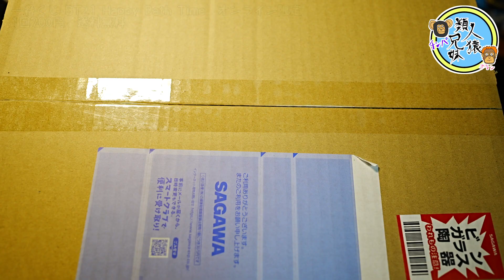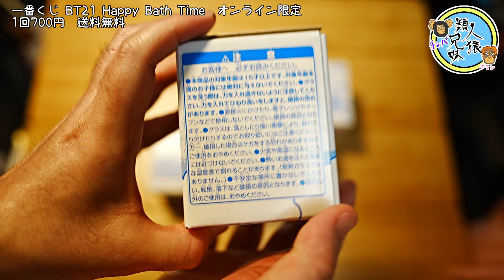開封unboxing 沼★一番くじ BT21 Happy Bath Time② オンライン限定 一番くじオンライン 追いクジ20個開封！ 悲劇！またアクリルチャーム大量★ BTS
追いクジ分20個開封動画です。15回引いた後に大量のL賞アクリルチャームにショックを受けて、気が付いたら次の一番くじはスルーしようと言い訳してその分ぶっぱする暴走オランにより、前回越えの20回引きに突入！もっといろんな賞が欲しんじゃァ！と引いた結果がこれになります。

せめて狙うはL賞、K賞コンプ！
沼過ぎて怖い…

まだ引けるのって怖すぎる…沼っちゃう…追いクジ出来ちゃう…
まだまだオンラインで引けるので、興味ある方はやってみて下さい。
今回は送料無料なので1回から700円で引けます！

BTSのBT21、オンライン限定の一番くじ　一番くじ BT21 Happy Bath Timeが販売開始！お風呂がテーマになっています。オンライン限定のくじになっています。

一番くじ BT21 Happy Bath Time　オンライン限定
1回700円　送料無料

最初に引いた15回の開封はこちら
開封unboxing　一番くじ BT21 Happy Bath Time①　オンライン限定　一番くじオンライン　15個開封　アクリルチャーム大量★　BTS

引いてる動画はこちら
BT21　一番くじ BT21 Happy Bath Time　オンライン限定　一番くじオンライン　15回のつもりが追いクジしちゃって…××回！？　しかもアクリルチャーム引きまくりで大爆死★　BTS

開封unboxing　BTS　セガ ラッキーくじオンライン「Tinytan Sweet Time」 15回　届いたので兄妹で開封してみた　タイニータン SEGAラッキーくじONLINE

BTS　TinyTAN FUN PARK　Dynamite　CHOICE　MUSIC♪　ナムコパークスオンラインストアで兄妹で10回引いてみた　くじ引き　福引

BTS　TinyTAN FUN PARK DYNAMITE Let`s GO！ガラポン　ナムコパークスオンラインストアで兄妹で10回引いてみた　くじ引き　福引

BTS BT21 MerryLand ONLINEガラポン　ナムコパークスオンラインストアで兄妹で10回引いてみた　くじ引き　福引

開封unboxing　BTS　一番くじ TinyTAN Sweet Time Theme　兄妹で15個開封してみた　2022年05月28日から　タイニータン

一番アクセ BT21～WHAT’S YOUR WISH?～　一番くじオンラインで兄妹で5回引いてみた

開封unboxing　BTS　BT21　一番アクセ BT21～WHAT’S YOUR WISH?～　一番くじオンラインから届いたので兄妹で1万円分5回開封してみた

開封unboxing　BTS　BT21　一番くじ BT21 SWEET MAGIC　兄妹で1万円分14回開封してみた　2022年02月26日から

開封unboxing　BTS　一番くじ TinyTAN Dynamite　タイニータン　ダイナマイト　兄妹と一緒に開封　15回　おまけ　BT21 スタンド付きアクリルプレート

開封unboxing　BTS　BT21　一番くじ　BT21　MOON　兄妹で1万円分14回引いてみた